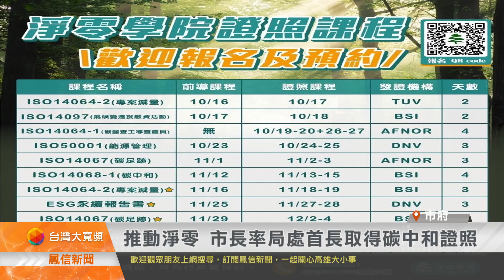推動淨零 市長率局處首長取得碳中和證照